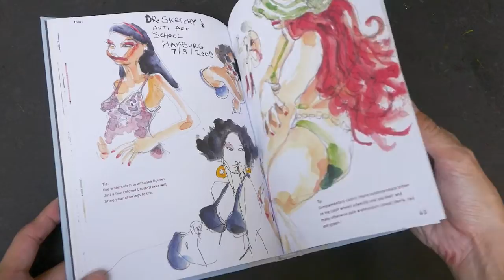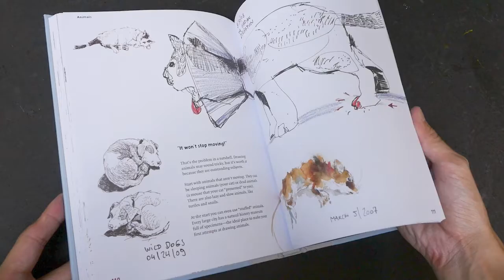(book flip) Dare to Sketch: A Guide to Drawing on the Go by Felix Scheinberger